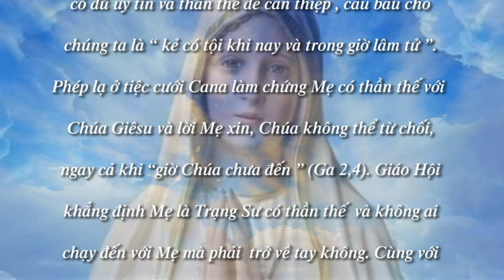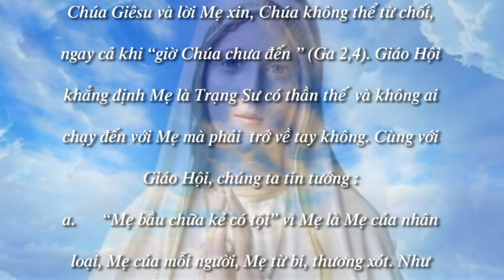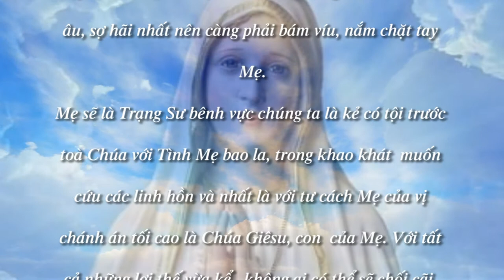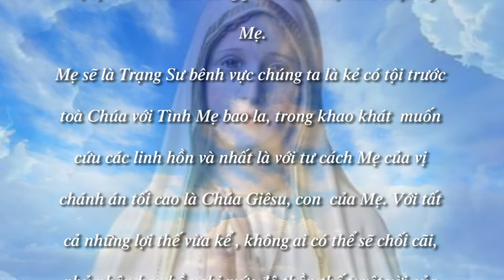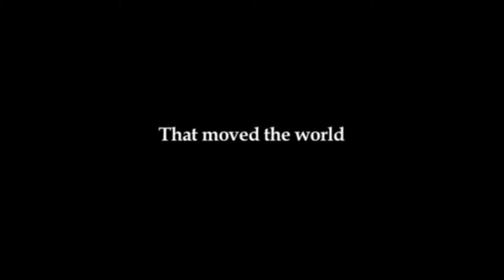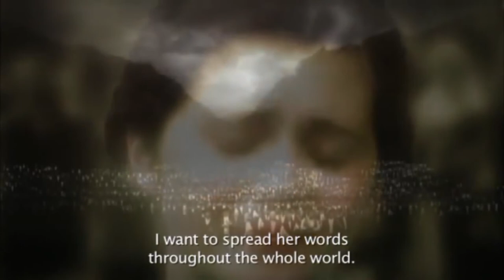ĐỨC MARIA, VỊ TRẠNG SƯ THẦN THẾ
MÙA THƯỜNG NIÊN
THÁNG 10
LỄ MẸ MÂN CÔI (07/10)
Nội dung bài : ĐỨC MARIA, VỊ TRẠNG SƯ THẦN THẾ
Người đọc : ANNA BÍCH THƯ
Bài hát minh hoạ trong bài : ĐỀN TẠ TRÁI TIM MẸ
Sáng tác : Ns NGUYỄN KHẮC TUẦN
Thể hiện : Ca sĩ MAI THIÊN VÂN
🎬 Material used in this video